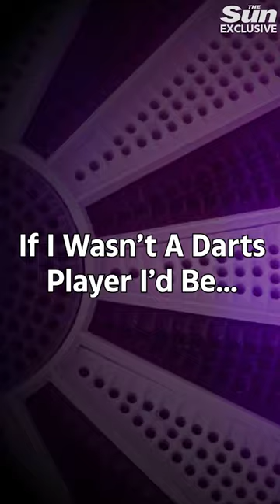2020 PDC Premier League winner Glen Durrant can turn his eyelids INSIDE OUT 🤢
With the Paddy Power World Darts Championship nearly upon us, we spoke with Glen Durrant to ask him some quickfire questions.

The 2020 PDC Premier League winner talks us through his favourite career moments including losing to Martin 'Wolfie' Adams, winning the Premier League and much more.

He also shows us his incredible talent of turning his eyelids INSIDE OUT and, despite supporting Middlesbrough, the Newcastle legend he wants to have dinner with.

Whether you're here for Premier League player interviews or looking for features with the best of British boxing. We’ve got the hottest sport videos, under The Sun!